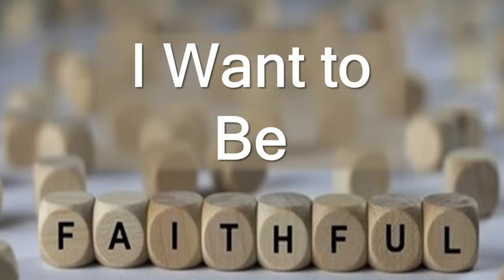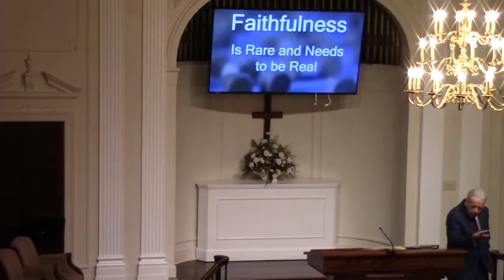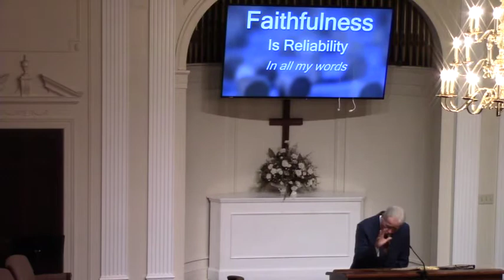I Want To Be Faithful 02/12/20